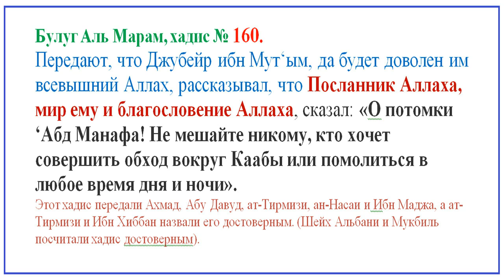Булуг Аль Марам хадис 160 от Джубейра ибн Мут'има.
Очищение (фикх) Булуг Аль Марам.

Торговля. Булу Аль Марам. Мухаммад ибн Хизам